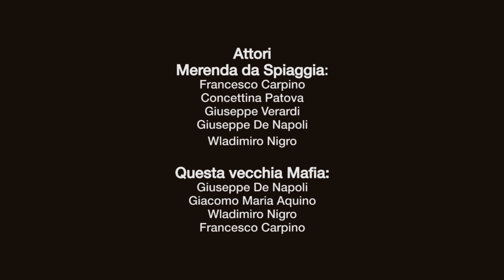Mafia e Giornata al mare - Il Tipico italiano Ep.3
Il "Tipico Italiano" è una web serie che racconta le disavventure  dell'italiano medio nella sua quotidianità.
In questa puntata scopriremo il lato peggiore della mafia e cosa succede durante una tipica giornata al mare...

Il tipico italiano è una produzione The Green Chick
Regia, riprese e montaggio: Davide Morabito
Interpreti: Francesco Carpino, Concettina Patova, Giuseppe Verardi, Giuseppe De Napoli, Wladimiro Nigro, Giacomo Maria Aquino.
Colonna sonora: Antonio Nevone (Duff)